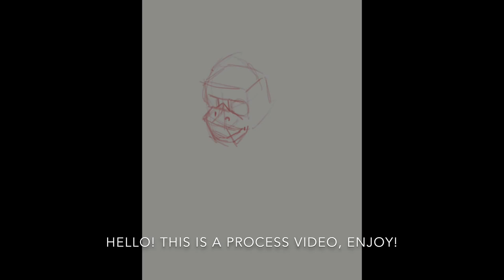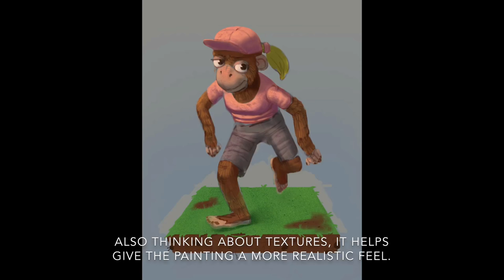Speed Painting 004: Realistic Dixie Kong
Wilson Sanchez Art
Learn. Master. Create.
Wilson Sanchez is a Illustrator, Animator, Motion Graphics, and Graphic Designer. Has experience and specialties in graphic design, 2D & 3D animation, Story board, creating professional level illustrations (Digital or hand drawn), creating stories, videography, and creating social media content.

Wilson's work has been featured in LBP video games, City Tech gallery, and on Nintendo.com.
Your comments are appreciated, so please take a second and say ‘Hey’ ;).